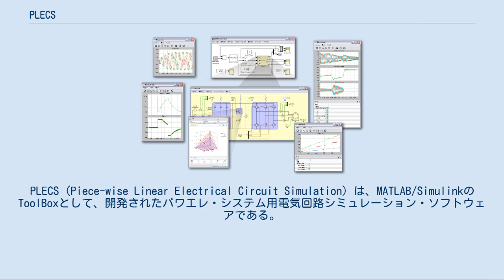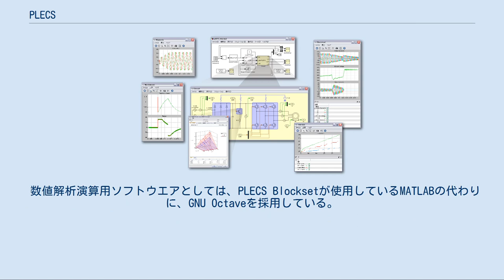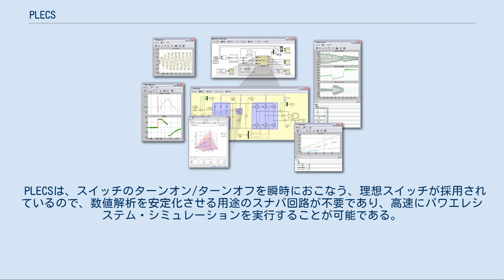PLECS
PLECS (Piece-wise Linear Electrical Circuit Simulation) は、MATLAB/SimulinkのToolBoxとして、開発されたパワエレ・システム用電気回路シミュレーション・ソフトウェアである。
 現在は、MATLAB/Simulink上で動作するPLECS Blocksetと、単独で動作するPLECS Standaloneがリリースされている。
 PLECSは、パワーエレクトロニクスに特化したシミュレータであるため、ダイオード、サイリスタ、IGBT、FETといった半導体素子、これらの素子モデルによって構成されるインバータモデル、または、誘導機、同期機といった電動機が標準で使用可能になっている。
 インバータ・コンバータ等で用いられるパワー半導体を駆動する制御ロジックの設計には、一般的に、Simulinkのような、ビジュアルプログラミング言語が用いられることが多く、市販の回路シミュレータには、このような制御ロジックを設計するソフトウェアと連携して、数値解析を実行するものも多い。
 PLECSはSimulinkのToolboxとして開発されているので、Simulinkで設計された制御ロジックと、電気回路および熱等価回路の組み合わせによるパワエレシステム・シミュレーションを、シームレスに実行することが可能である。
 PLECS Standaloneは、電気回路と制御システムのシミュレーションを、PLECS上で直接、実行可能である。
 数値解析演算用ソフトウエアとしては、PLECS Blocksetが使用しているMATLABの代わりに、GNU Octaveを採用している。
 SPICE等の回路シミュレータは、非常に複雑な非線形過渡現象として、スイッチをモデリングするため、多くの入力パラメータを必要とし、かつシミュレーション時間が長くなる傾向がある。
 スイッチングによる電力変換が主となるパワーエレクトロニクス・システムには、非常に多くの半導体素子が主回路内に存在するため、スイッチの過渡現象を理想（線形）モデルとして簡略化した手法が採用された回路シミュレータが必要となる。
 PLECSは、スイッチのターンオン/ターンオフを瞬時におこなう、理想スイッチが採用されているので、数値解析を安定化させる用途のスナバ回路が不要であり、高速にパワエレシステム・シミュレーションを実行することが可能である。